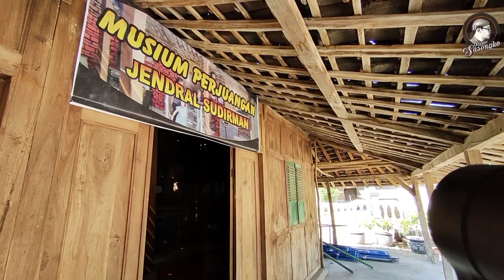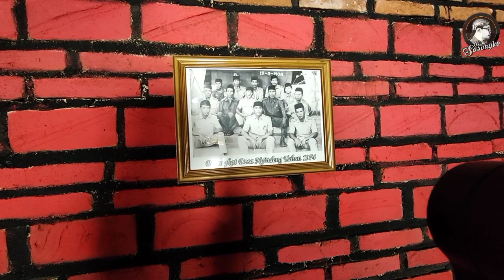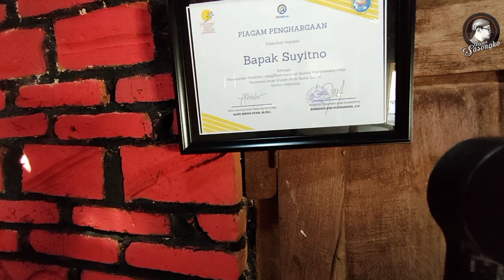TERNYATA ADA MUSEUM JENDRAL SUDIRMAN DI Ponorogo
museum jendral Sudirman
museum jendral Sudirman ada dibdesa Ngindeng kec Sawoo Ponorogo